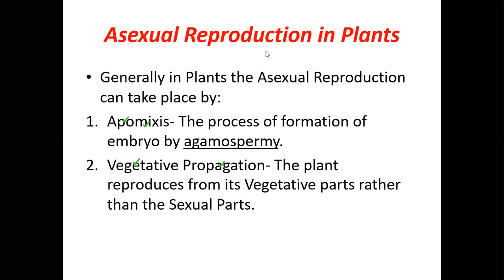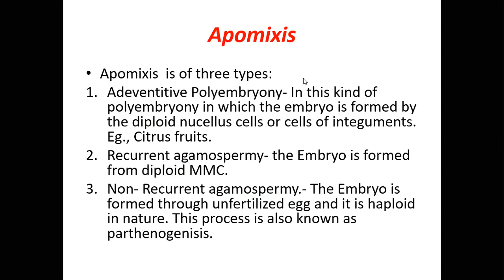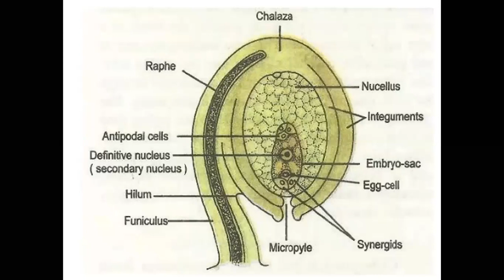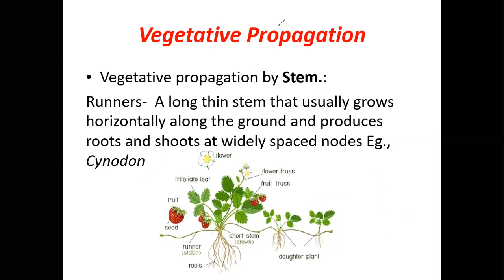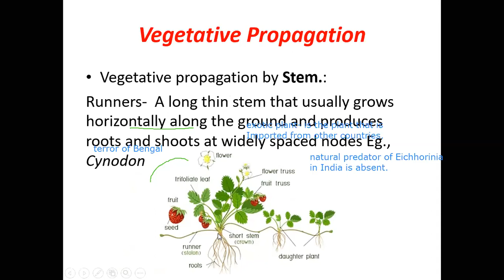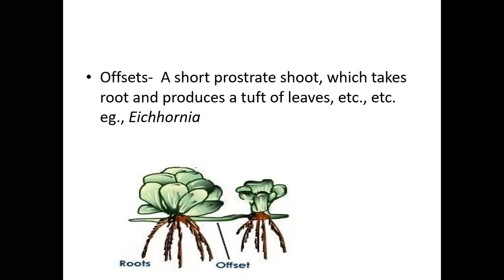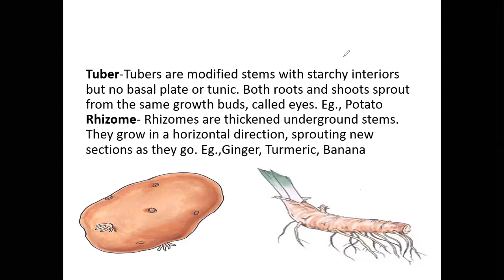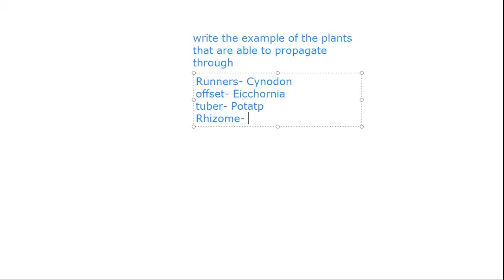Reproduction in organisms -Lecture 3